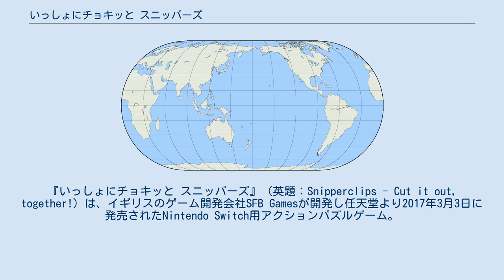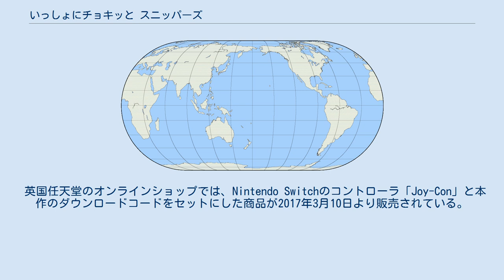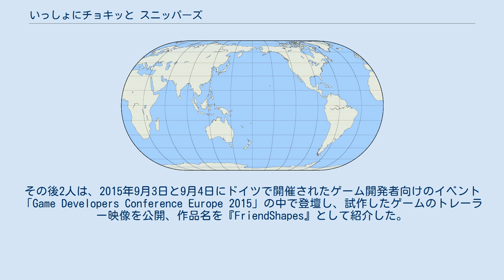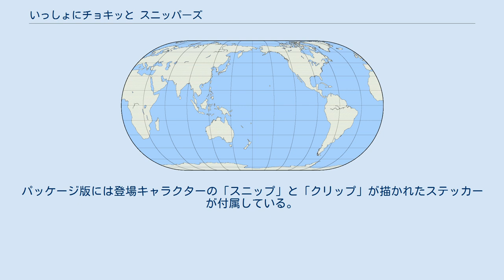いっしょにチョキッと スニッパーズ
『いっしょにチョキッと スニッパーズ』（英題：Snipperclips - Cut it out, together!）は、イギリスのゲーム開発会社SFB Gamesが開発し任天堂より2017年3月3日に発売されたNintendo Switch用アクションパズルゲーム。
 正方形と半円が接した形をした2体のキャラクター、赤色の「スニップ」（Snip）と黄色の「クリップ」（Clip）を操作し、パズル要素のある様々なステージのクリアを目指す。
この2体は、相手キャラクターに重なった際の領域をカットできる特性を持っており、この時できた形を利用してステージ内の仕掛けを作動させたり物を運んだりといったアクションを行う。
 本作では、メインモードの「WORLD」では1人から2人、それ以外のモードでは2人から4人の同時プレイに対応している。
前者は2体、後者はスニップ、クリップの色違いを含む4体が登場し、プレイヤーの数が少ない場合はキャラクターを切り替えながら操作することになる。
 英国任天堂のオンラインショップでは、Nintendo Switchのコントローラ「Joy-Con」と本作のダウンロードコードをセットにした商品が2017年3月10日より販売されている。
 2017年11月10日には、本作に新要素を加えたソフト『いっしょにチョキッと スニッパーズ プラス』が発売された（後述）。
 Joy-Conを本体に装着した状態の「携帯モード」では「WORLD」の1人プレイのみ選択できる。
 SFB Gamesの創業者の一人であるAdam Vianは本作開発前のある時、2体のキャラクター同士でカットし合うパズルゲームの構想を思い付き、もう一人の創業者Tom Vianとともに本作の原型を試作した。
その後2人は、2015年9月3日と9月4日にドイツで開催されたゲーム開発者向けのイベント「Game Developers Conference Europe 2015」の中で登壇し、試作したゲームのトレーラー映像を公開、作品名を『FriendShapes』として紹介した。
後にこの『FriendShapes』を任天堂に見せる機会があり、そこで好感触を得たことから任天堂と共同で開発を進めることになる。
 2016年初頭よりSFB Gamesは任天堂との共同開発を開始する。
当初はどのハード向けのソフトになるのかが示されなかったが、開発が進む中で、当時まだ仕様が公になっていなかった新ハードNintendo Switch向けソフトとして開発することが伝えられた。
AdamとTomは、対面での協力プレイが本作の重要な要素だと試作当時から考えていたため、コントローラが初めから2つ付属しているNintendo Switch用のソフトとなったことを歓迎する。
開発の中では、任天堂が効果音やレベルデザインなどの面でSFB Gamesをサポートした。
 『いっしょにチョキッと スニッパーズ プラス』（英題: Snipperclips Plus - Cut it out, together!）は、任天堂より2017年11月10日に発売されたNintendo Switch用アクションパズルゲーム。
 前作『いっしょにチョキッと スニッパーズ』に新ステージなどの要素が追加された内容になっている。
前作を購入している場合は、「追加ステージパック」の購入により本作との差分をDLCとして入手できる。
 前作はダウンロード販売のみだったが、今作ではパッケージ版も同時発売された。
パッケージ版には登場キャラクターの「スニップ」と「クリップ」が描かれたステッカーが付属している。